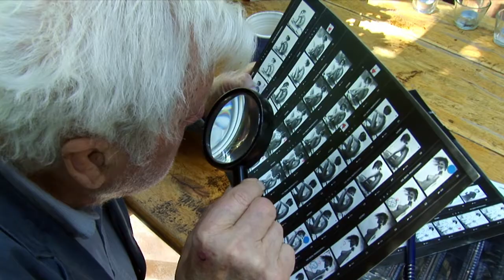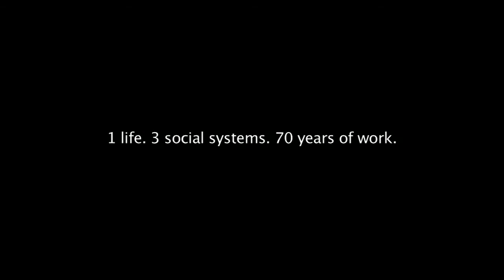Trailer_Roessler_Brilliance_of_the_Moment.m4v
The Brilliance of the Moment (93 min, HDV) - Günter Rössler is regarded as THE nude photographer of the East. His photos hang in exhibitions, are collected by art museums, and he is internationally famous for the subtle, naturally aesthetic portrayals of the nude body. His pictures make the private public and draw that which is publicly made into the atmosphere of the private. Günter Rössler has long been established as an authority of the industry. His photos are a piece of East German culture: simple, striking and stylish.